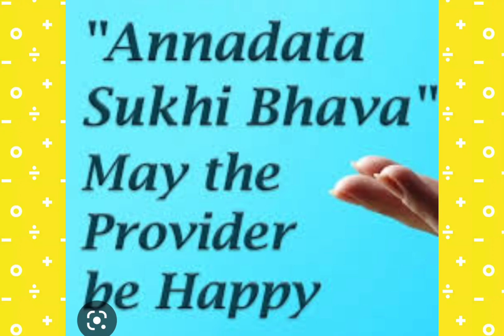ANNADHANAM AND CLOTHES DISTRIBUTION OF SRI JULURI SUDHAKAR GARU AND SMT UMA RANI GARU